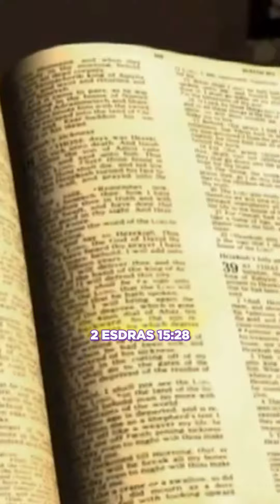The Arabians Will Lead The Way To WW3